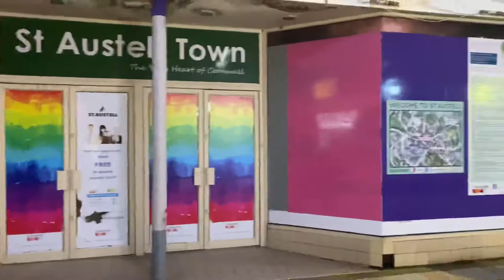St Austell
So quite in st Austell town